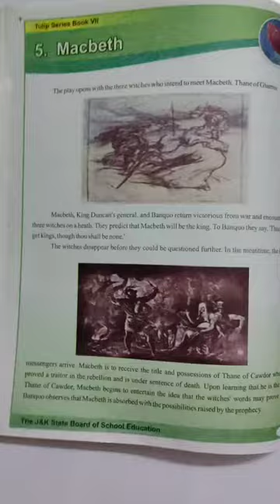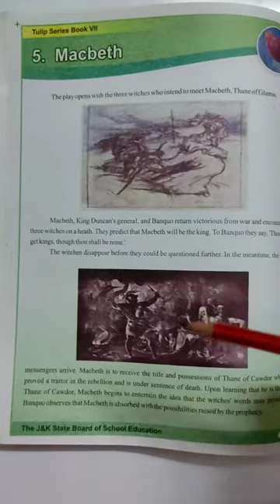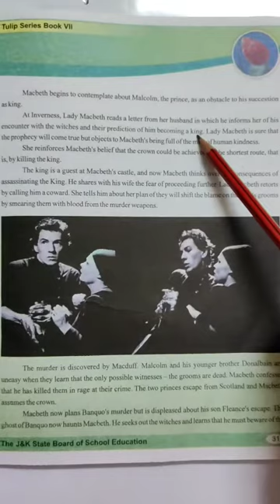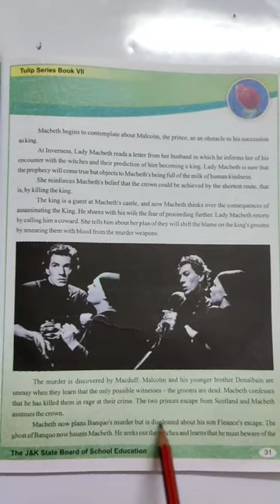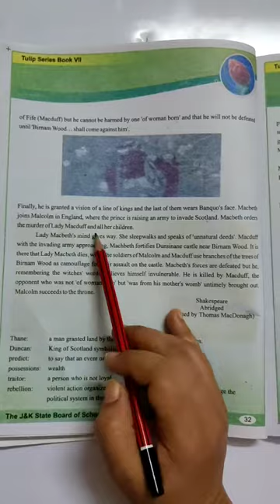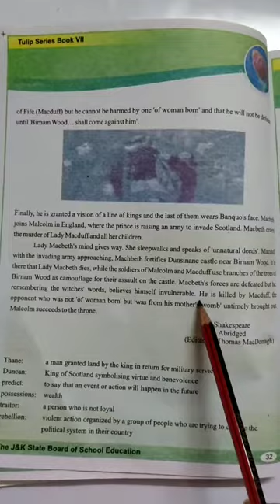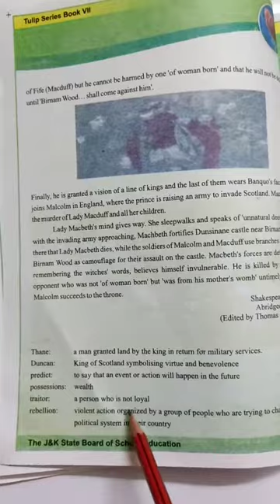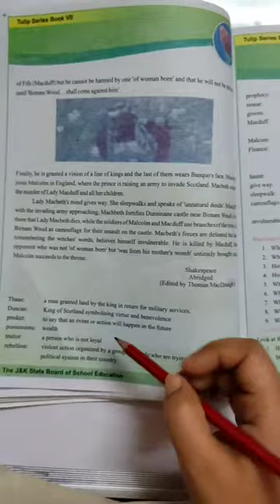Chapter : Macbeth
Class 7th English (Tulip Series) NCERT